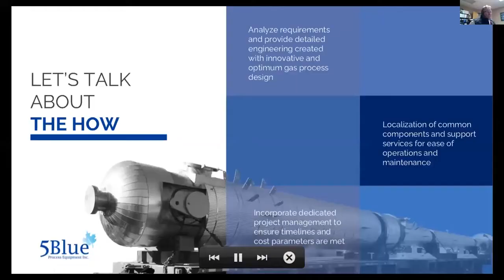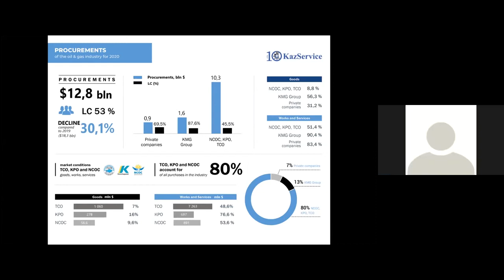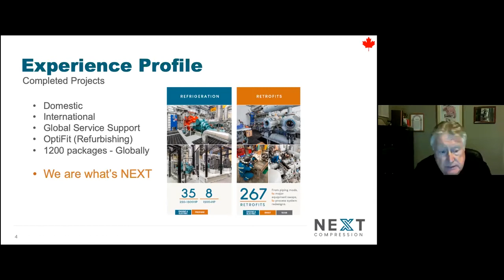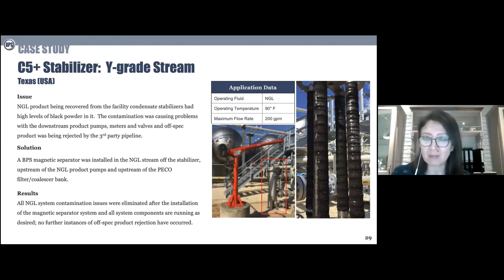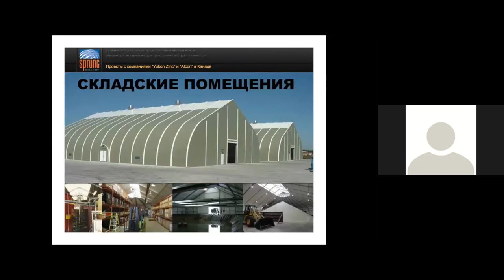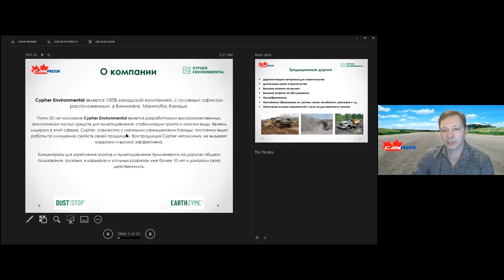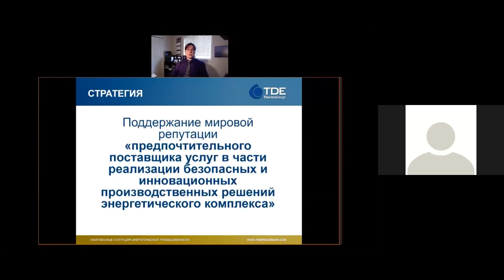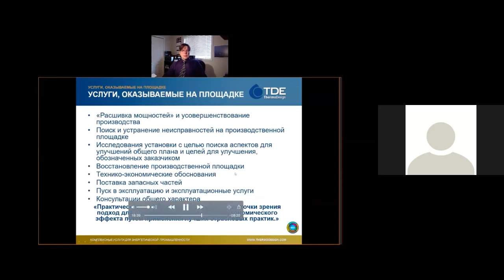Canadian Oil&Gas (English version)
CANADIAN OIL & GAS CAPABILITIES, Presentation